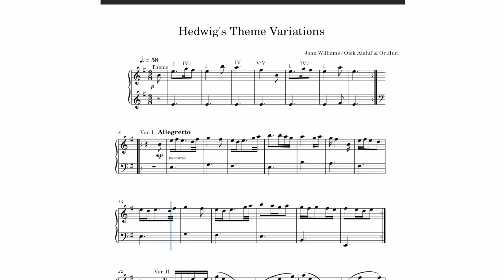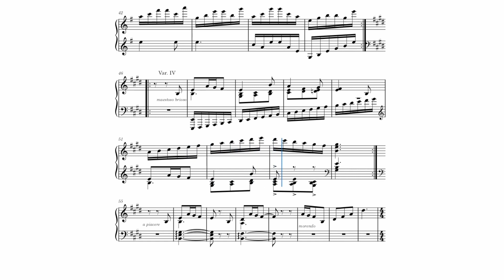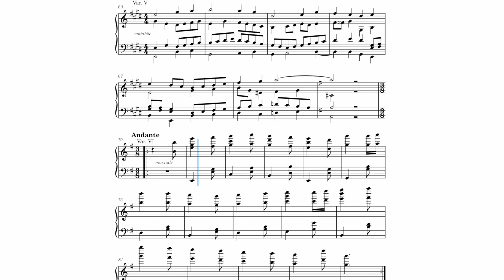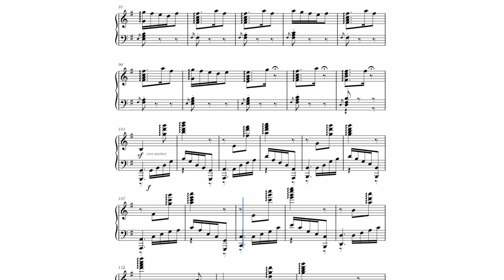Hedwig's Theme Variations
To be honest I'm really proud of this piece
Thanks to my friend Ofek for agreeing to compose these variations with me  and obviously thanks to John Williams for composing this piece!

0:00 - Theme
0:24 - Var. I
0:47 - Var. II
1:09 - Var. III
1:25 - Var. IV
1:43 - Transition
1:50 - Var. V
2:22 - Var. VI
2:53 - Var. VII